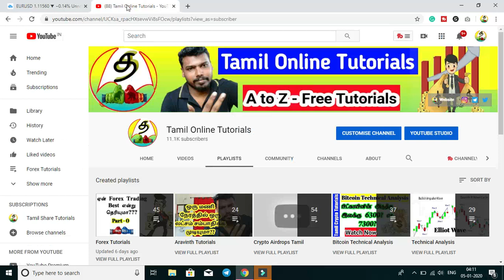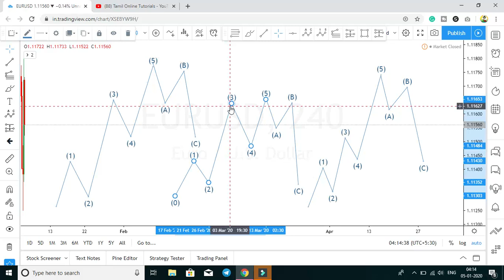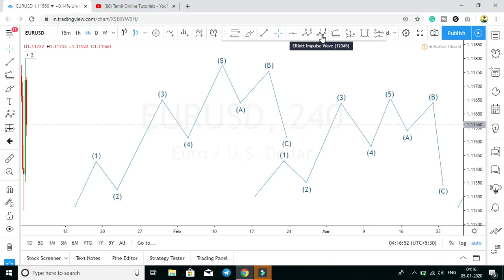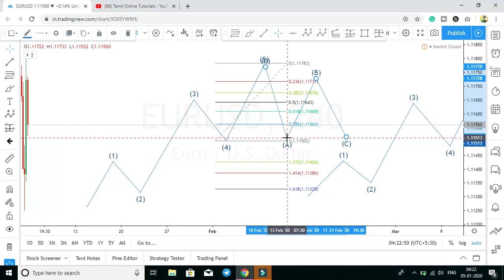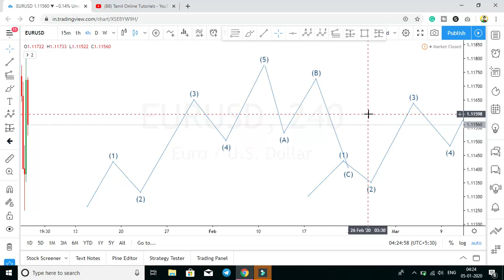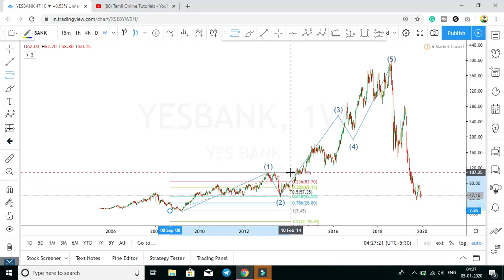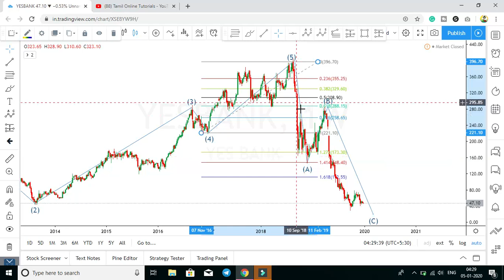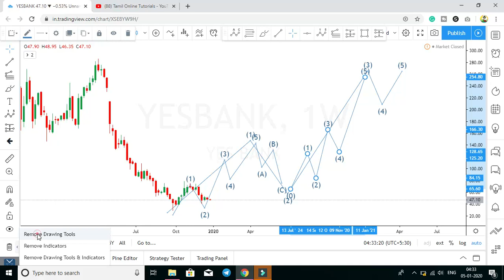Elliotwave Paid Tutorials in Tamil | 100% Free | Tamil Online Tutorials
EXCHANGE DETAIL
Create Forex Trading Account/Free Demo Account Here:
Direct bank deposit and withdraw Available
Minimum deposit 25$
Recommended 100$+
After Verify ID - Local Bank INR transfer Available

                                   TCT CHANNEL GROUPS
Follow Forex Telegram Channel:
[free signals, ebooks, indicators]
[search in telegram and join: forextamilchannel]

Search my name on Telegram: @aravinthyohan

UPI- aravinthyohan@oksbi